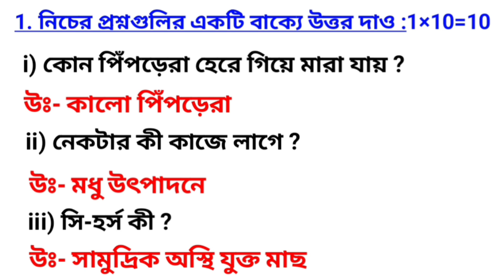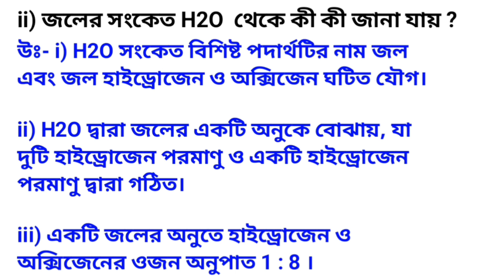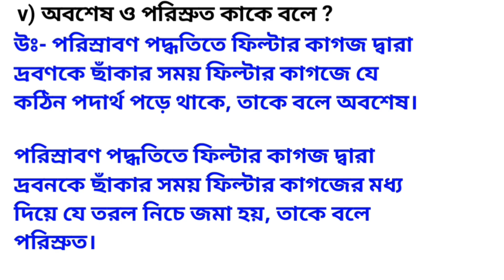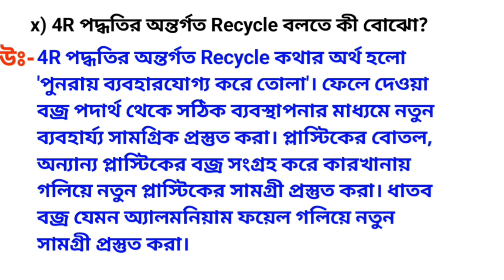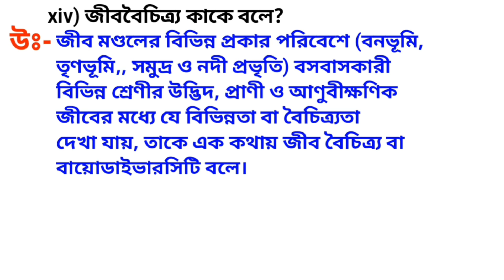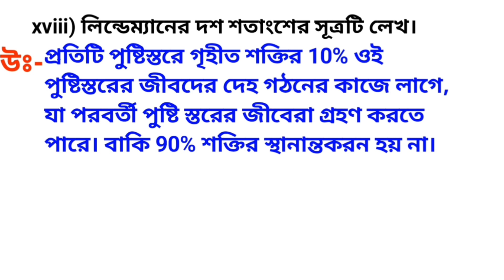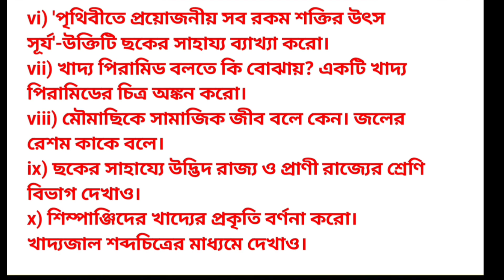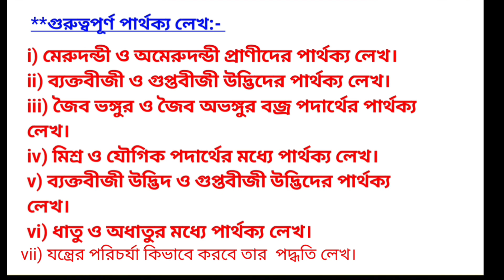CLASS 6 PARIBASH 3RD UNIT TEST QUESTION PAPER 2024|CLASS 6 PARIBESH FINAL SUGGESTION 2024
class 6 paribesh 3rd unit test suggestion 2024||Class 6 science 3rd unit test question paper

Class 6 paribesh 3rd summative question 2024
Class 6 3rd unit test paribesh syllabus 2024
Class 6 paribesh suggestion 2024
Class 6 paribesh 3rd unit test question paper 2024
Class 6 paribesh 3rd unit test 2024
Class 6th paribesh suggestion 2024
Class vi paribesh suggestion 2024
Class 6 3rd unit test syllabus 2024
Class 6 3rd unit test paribesh 2024
Class 6 3rd unit test paribesh question paper 2024
Class seven paribesh 3rd unit test 2024
Class seven paribesh 3rd summative 2024
ষষ্ঠ শ্রেণীর পরিবেশ প্রশ্নপত্র 2024
ষষ্ঠ শ্রেণীর পরিবেশ বিজ্ঞান সাজেশন 2024
ষষ্ঠ শ্রেণী পরিবেশ ও বিজ্ঞান ফাইনাল সাজেশন